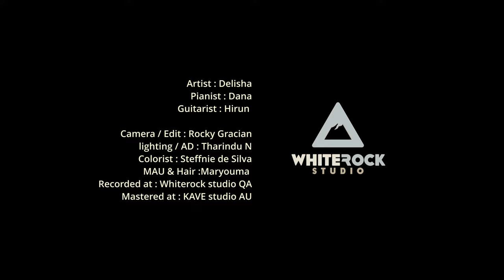MARY, DID YOU KNOW - CLAY AIKEN (COVER BY DELISHA)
This was a fun cover music video project, produced by Whiterock Studio with the collaboration of the beautiful talented artist Delisha.

Original Song : Mary did you know? By Clay Aiken
Artist : Delisha
Guitarist : Hirun
Pianist : Dana

Production : Whiterock Studio QA
Directed by : Rocky Gracian

Production team
Lighting / AD : Tharindu N
Camera / Edit : Rocky Gracian
Colorist : Steffnie de Silva
MAU / Hair : Maryouna
Recorded at: Whiterock studio QA
Mix and Masted : KAVE studio AU

Mary, Did You Know · Clay Aiken
Merry Christmas With Love

Composer, Lyricist: Lee Rufus Greene III
Composer, Lyricist: Mark Alan Lowry
Keyboards, Programmer, Arranger, Producer: Walter Afanasieff
Mixing Engineer: Andy Zulla
Guitar, Programmer, Recording Engineer: Emanuel Kiriakou
Recording Engineer: Joe Wohlmuth
Assistant Engineer: Michael Schroffel
Conductor, Arranger: William Ross
Unknown: Humberto Gatica
Background Vocal: Conesha Mone't
Background Vocal: Quiana Parler
Background Vocal: Jacob Luttrell
Background Vocal: Angela Fisher